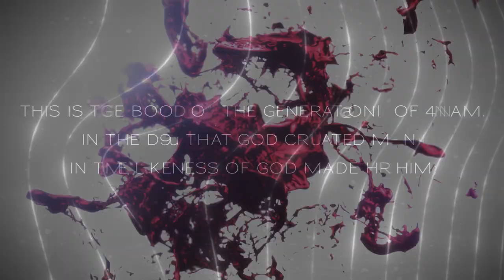【デスチャ】ラグナブレイク Season17 -Childhood's End- PV short (フレイ Ver.)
デスティニーチャイルド メインストーリーChapter.3最終章開幕‼
フレイ役 CV.KENN
ーーー
再び何者かによって連れ去られてしまうダビ。
ダビを探す途中でリザはフレイと再会する。
一方、主人公とモナは、ついにロキと対決することになるのだが…
謎が謎を呼ぶ戦いの果てで、魔王候補生たちは新世界の扉へと至るのであった。

キム・ヒョンテが手がける新作Narrative CCG（ナラティブコレクタブルキャラクターゲーム）『デスティニーチャイルド』それぞれの運命-DESTINY-をもつ悪魔たちの物語。

―――公式アカウント情報―――